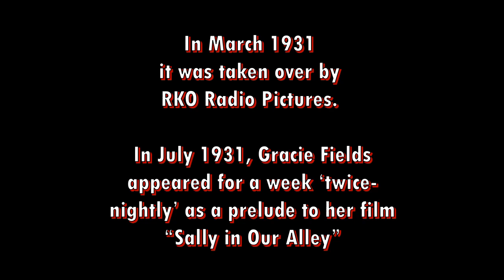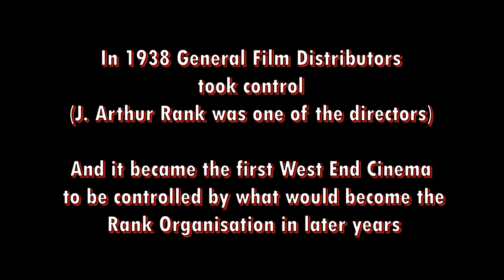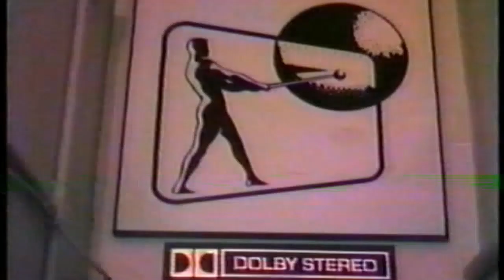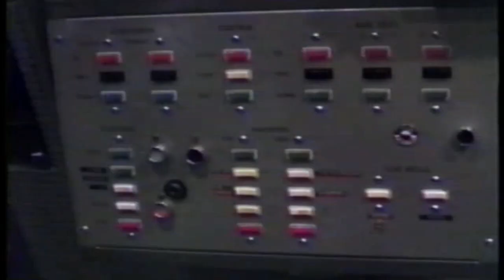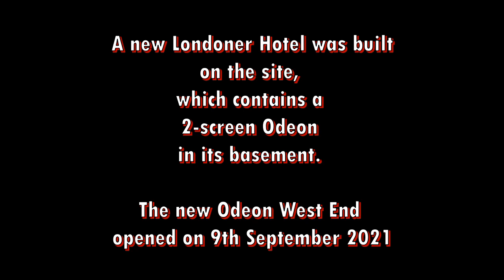LEICESTER SQUARE THEATRE 1986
This is a short piece of video recorded in 1986 when the old Odeon West End was still a single screen called "Leicester Square Theater", or otherwise known as "LST" in the trade. It shows the Projection Room. It's a rare piece of footage, as this cinema is no longer, and a new building (Hotel) now stands on the same site, with a new OWE in the basement.